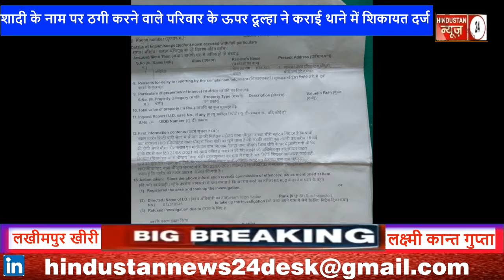दबंगों के सामने नत मस्तक खीरी पुलिस